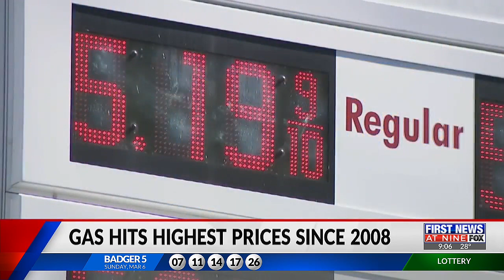Gas hits highest prices since 2008